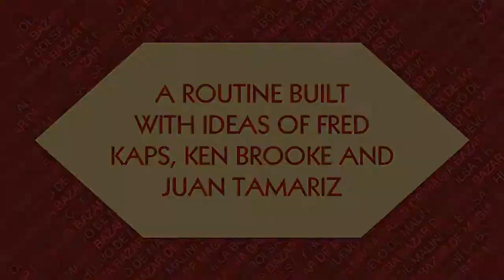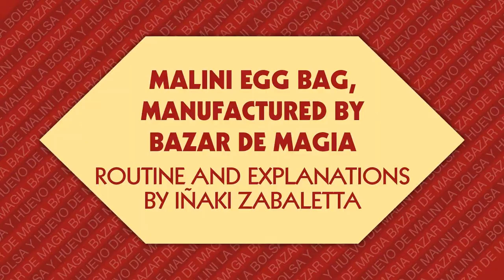Liquidate by Quique Marduk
Have you ever seen a "Water Monte" effect? Well, this one has everything you need to amaze your audience, with many subtleties, and an unexpected finale. It's very easy to do, and suitable for any kind of performance venue or audience.

The magician shows five disposable cups. The first one has some water in it. The performer pours its content completely into another cup. The magician places the tumbler now filled with water to the side in full view, on the table.

The performer then mixes the order of all the cups, and the spectator is to guess which is the tumbler containing the water. The spectator guesses correctly.

After that, the magician explains he will make a bet, and taking out his wallet, he shows some bills. He places the wallet on the table, near the cups and in full view.

Then he mixes the cups again, but this time the spectator does NOT find the one containing the water. The magician shows that the four tumblers are empty! Taking the tumbler that originally had the water in it, he shows that the water has returned! He pours the water into one of the cups. The cups are mixed around. Once again, the spectator does NOT find the one with the water. The magician shows that the water has vanished, showing that all five tumblers are empty!!!

For the grand finale, the performer takes his wallet that has been sitting on the table, and pours the vanished water from it!!!

Secret gimmick not included, but can be purchased from a magic dealer.

"A beautiful and visual magic effect for any kind of audience. Minimum requirements we always find in the magic of Quique Marduk."
- Dani DaOrtiz

"I love tricks out of the ordinary. Liquidate is one of them, and I like it very much!"
- Juan Pablo Ibañez

"Liquidate is really a wonderful routine, full of surprises, with an ideal climax... I just love it..."
- Gaetan Bloom